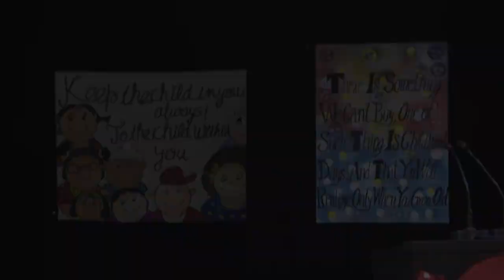ANNUAL DAY OF LKG - 2017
LKG ANNUAL DAY 2017 at Sri Guru Harkrishan Sr. Sec. Public School, G.T. Road, Amritsar.